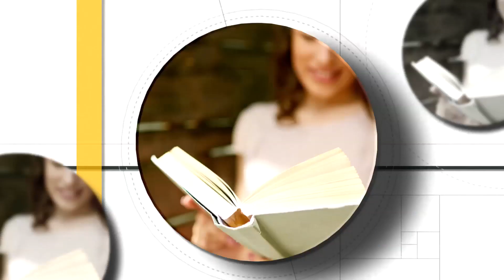Pagini de lumină - Culorile luminii - Alin și Narcisa Ispas